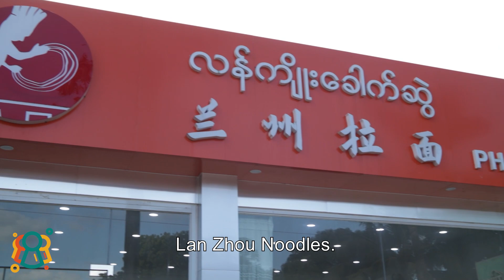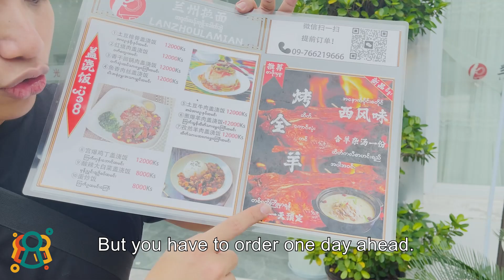S1 E35: Noodles for your soul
ဒီဆိုင်စားဖူးကြလား???

ဒီအပတ်မှာ FMI City ရောက်တုန်းလေး Lan Zhou La Mian မှာ ရှယ်ခေါက်ဆွဲလေးဝင်ကြိတ်🤩 FMI ထဲရောက်ရင် မစားမဖြစ် ဝင်စားကြည့်သင့်တဲ့နေရာလေးမို လက်တိုလိုက်တယ်နော်😍

Have you all tried this restaurant out?

This week we tried out some delicious noodles in Lan Zhou La Mian while visiting FMI City. This is a must try spot for noodles lovers.

Filmed and Edited by Toney Studios 🎬
Host: Kalvin

Please follow our other platforms